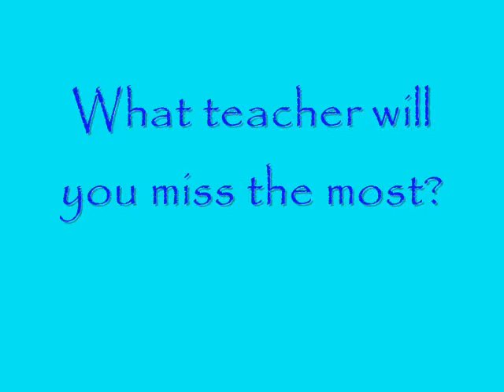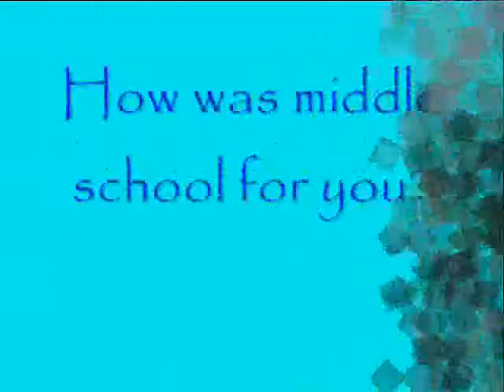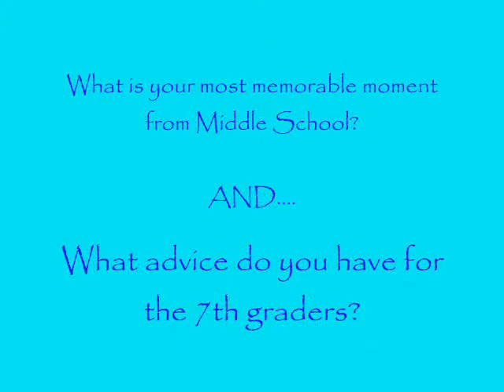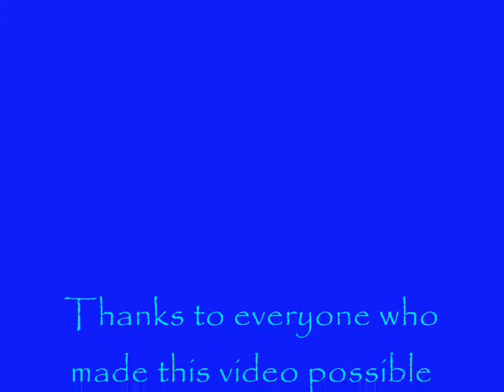FINAL MOVIE WITH 8TH GRADERS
8 TH Graders International School of Panama